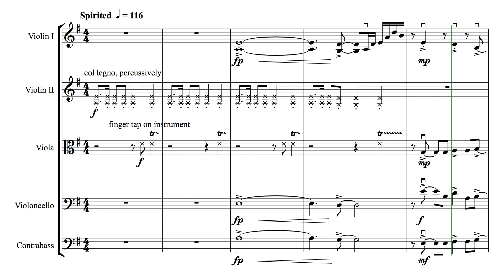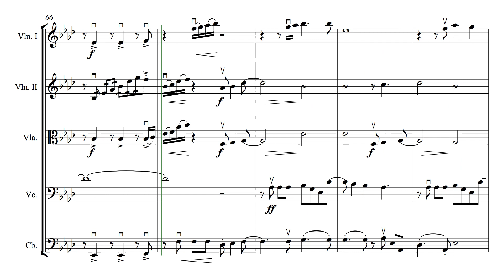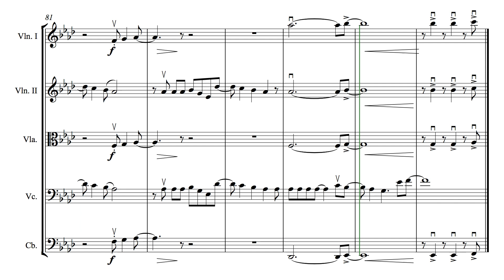Mulan - I'll Make A Man Out Of You | String Orchestra/Quintet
I'll Make a Man Out of You from Disney's "Mulan" is a fun, challenging arrangement for advanced string orchestra or quintet. Violin 1 requires confidence in shifting above third position throughout the piece. Violin 2 uses techniques such as col legno and left hand pizz while playing doublestops. Viola has a prominent moment near the end of the first page. Cello takes the melody. The bass part is completely unique from cello. 5 string bass or extension is suggested! There is one key change from 1 sharp to 4 flats.